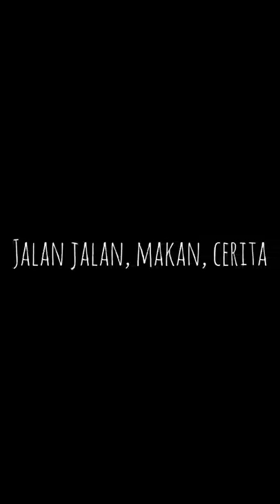Mbah Harjo Tinem, bakul gendong pasar Beringharjo